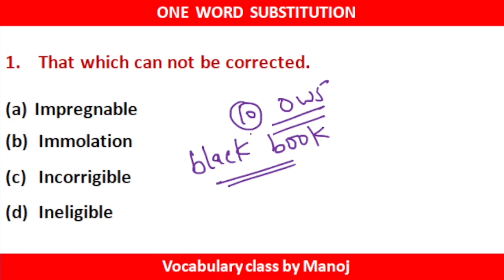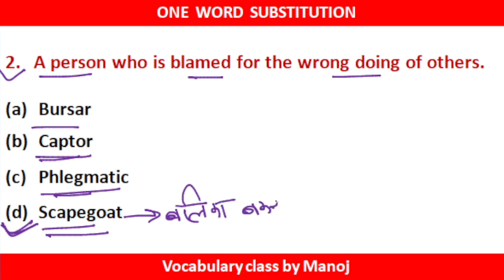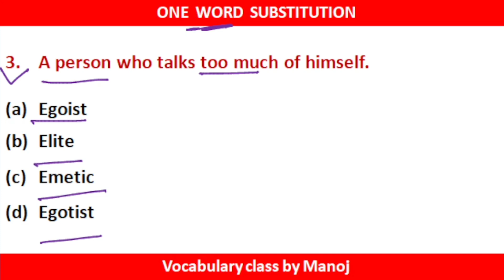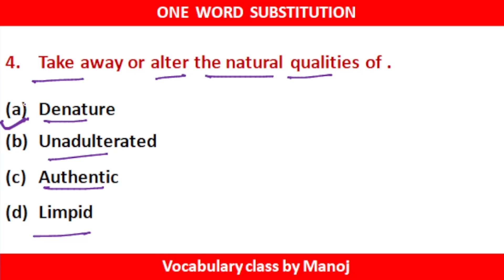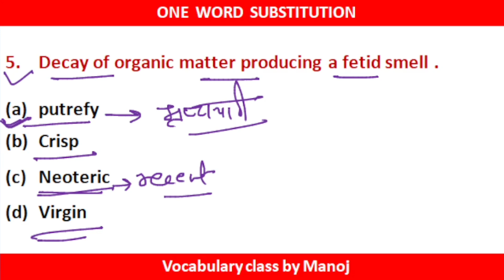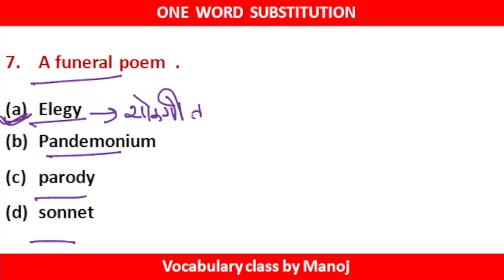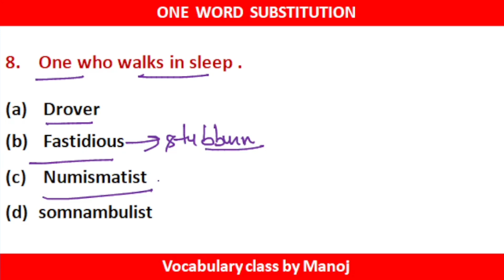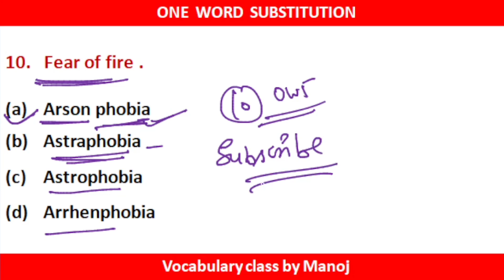One word substitution | OWS | PRACTICE QUESTIONS | USEFUL FOR ALL EXAMS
one word substitution in grammar
one word for exams
one word of black book 📚